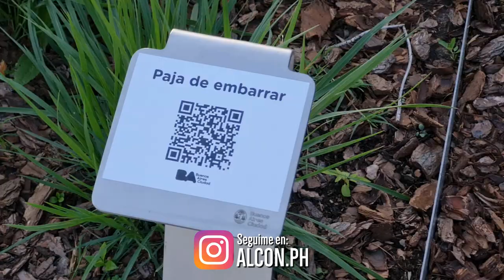Finde por el nuevo Parque Colegiales - Bs.As.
Hola!, como estan todos, soy alcon.ph y en este video visitamos durante el finde por el nuevo Parque Colegiales- Bs.As.